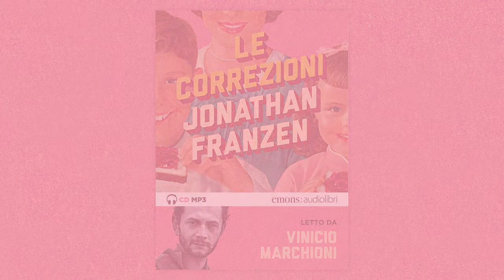Vinicio Marchioni legge "Le correzioni" di Franzen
Riunire la famiglia a casa per un ultimo Natale: è questo il grande sogno, la grande ossessione di Enid Lambert, dopo quasi cinquant’anni di matrimonio. Cresciuti nel rigido rispetto della tipica morale americana del Dopoguerra, i tre figli hanno da tempo preso il volo e se le aspettative erano molte, le delusioni non sono mancate. Da uno dei più importanti scrittori americani del nuovo millennio, un formidabile romanzo ricco di dolente umorismo e di umanità.